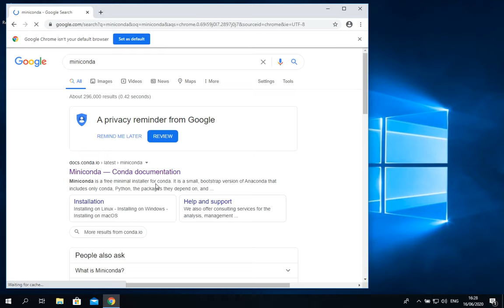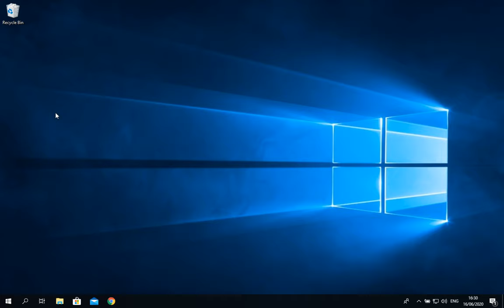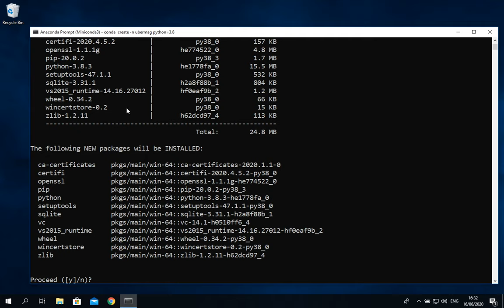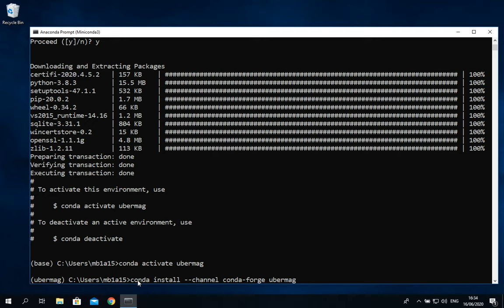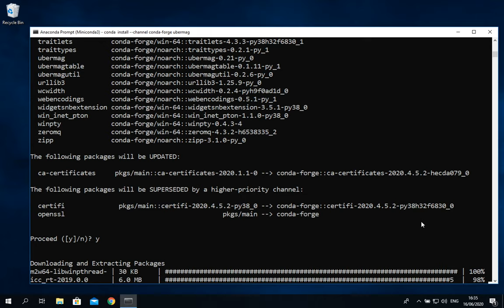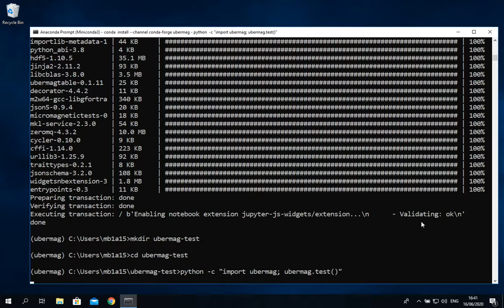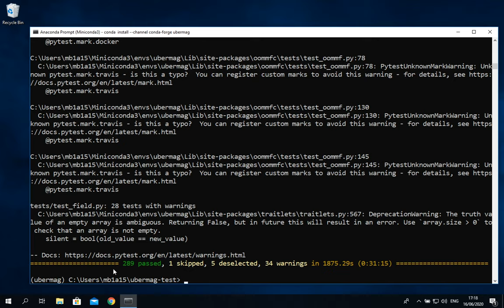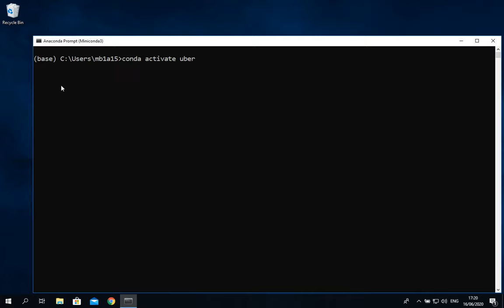Ubermag installation (Windows, miniconda)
In this video we demonstrate how is ubermag installed on Windows miniconda.

- If you require support, have questions, want to report a bug, or want to suggest an improvement, please raise an issue in repository.

- If you use this package, please cite it as: M. Beg, R. A. Pepper, and H. Fangohr. User interfaces for computational science: A domain specific language for OOMMF embedded in Python. AIP Advances 7, 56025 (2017).

- Acknowledgements: OpenDreamKit – Horizon 2020 European Research Infrastructure project (676541); EPSRC Programme grant on Skyrmionics (EP/N032128/1).

- Created by Marijan Beg (June 2020).